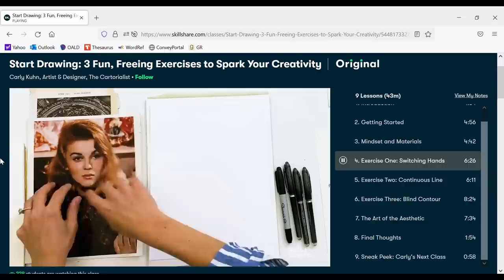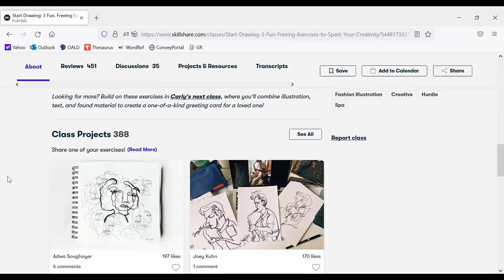Umberto Eco's Novels, Ranked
[* THE IMPORTANT FOOTNOTE
I describe certain features of Eco's fiction (slow beginnings, rambling endings) as "flaws," but it's important to acknowledge that these things are only flaws according to a very specific and fairly narrow view of what constitutes "good narrative," one that’s steeped in American writing rules born in a commercial and even screenwriterly environment, where every page must create more action and every word must serve a purpose. I don’t want to dismiss these claims altogether (I like my books fast and to-the-point, too), but there is also nothing intrisically wrong with a boring or sprawling ending. Sometimes I might even crave one!]

Eco's seven novels, here listed in chronological order, with a link to my individual review (if I filmed one), and links to buy them on Blackwell's or IndieBound, awesome independent booksellers. (I am an affiliate of both websites):

The Prague Cemetery
Review [I reviewed this book on Deutsche Welle Books' YouTube channel. The video seems to be private now - in fact I'm not sure I can find the channel at all - but my hope is that they're simply moving their content, and that the video will be back at one point!]

Follow me on GoodReads!